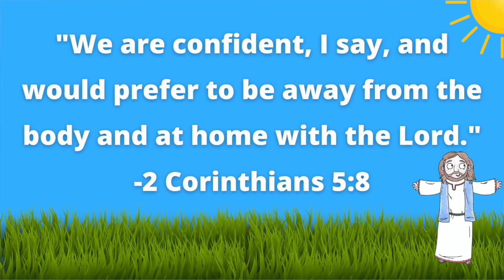The Staycation News 2021 Episode 1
Welcome to Episode One of Season Two of the Staycation News.